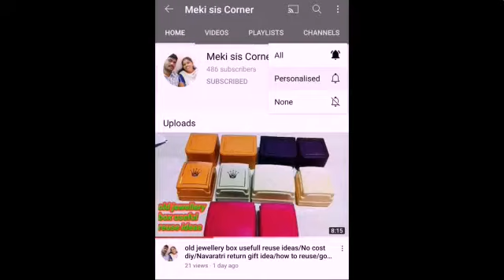how to make sanda clause at home/christmas 2021/santa claus making ideas/santaclaus/seivathueppadi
How to make santa claus at home in Tamil...